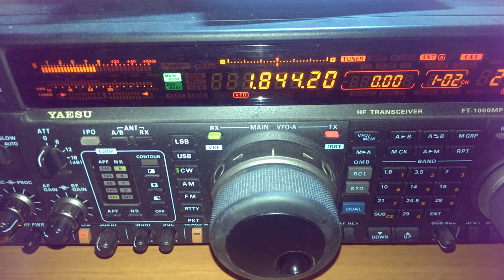UF5D CQ-WW-CW-160M 2015